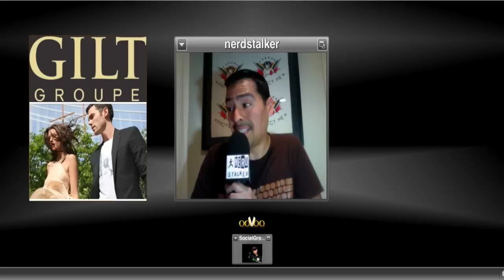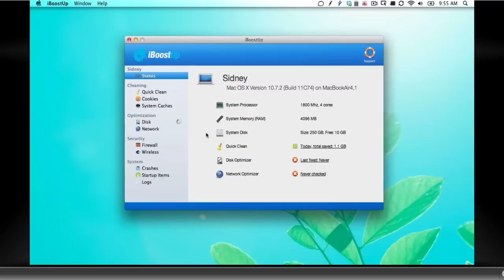Luxury is dead, Vevo jumping, Rude Phones and more.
Nerd Stalker Tech Week - Jan 22 2012

Facebook in talks to replace YouTube as Vevo's
Know your phone, or else: The case of the philharmonic interruptor @geekwire
Jerry Yang's Decision to Leave Yahoo Was His Own -- Even If It Was Inevitable dthin.gs/yZ6qDQ
Look at what Apps Google is killing now ow.ly/8B6aS
Microsoft acknowledges Xbox 360 color space problem in last update... | @scoopitvia @engadget
Layoffs Underway at Gilt Groupe Right Now: 'General Atmosphere Is Terrifying'
Why Google's Search+ Is a Bigger Deal than You Think
Adolfo's Tip - iBoostUp Cleans Out Your Mac's System File Clutter in a Minute
Social Greg's Drippler Tip - Ten One Design's Magnus will make your iPad stand up straight via @drippler
Node Summit is a two-day conference at the Mission Bay Conference Center in San Francisco- January 24-25, 2012
1/25 SF New Tech, Meet & See Tethras, IQ Engines, Capy, HeardAbout, RAVN, & more!